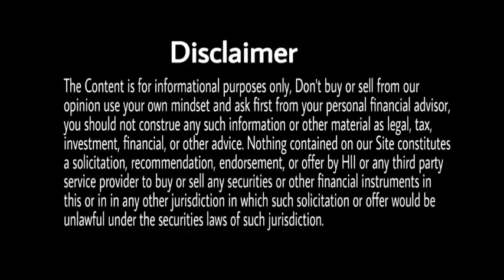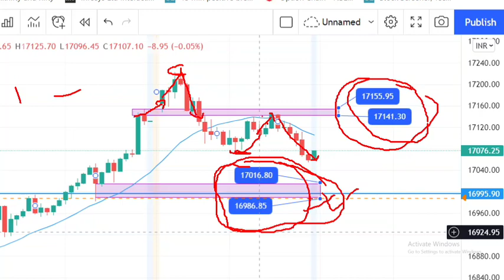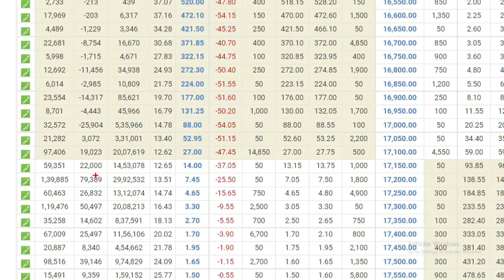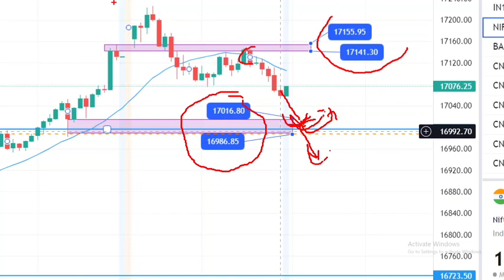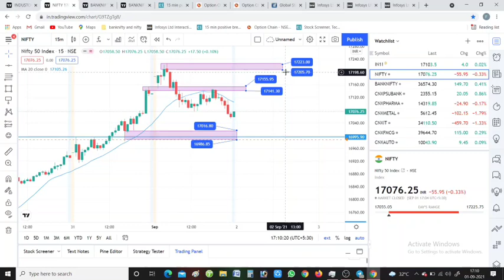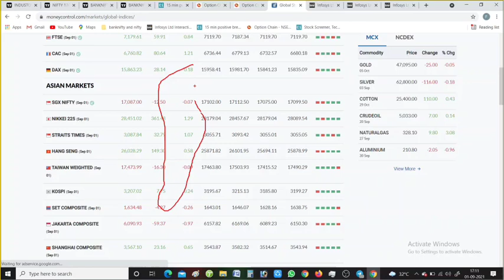nifty 2 september 2021